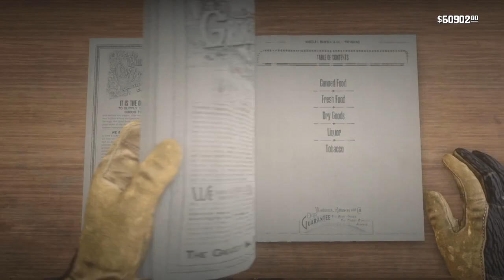Red Dead Redemption 2 Unlocking The Legend of The East Satchel *Best Satchel* *Holds 99 Gold Bars*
The grind for this satchel was well worth it because it literally holds everything and 99 of each item.